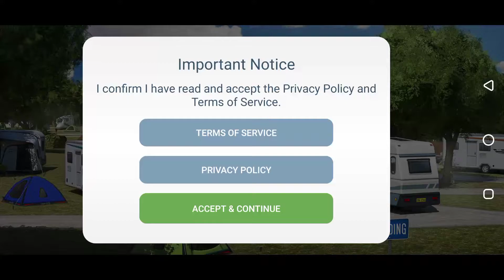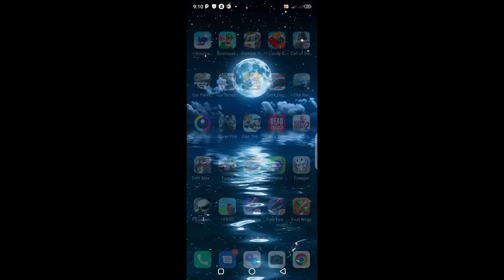Camper Van Beach Resort (Infinix S5 Pro Gameplay) [Android,IOS]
Phone
Device: Infinix S5 Pro
Chipset: Mediatek MT6765 Heilo P35
GB: 4/64, 6/128

Games
Title: Camper Van Beach Resort
Platforms: Android
Age Rating: 12+
Contains: N/A
Release Date: N/A